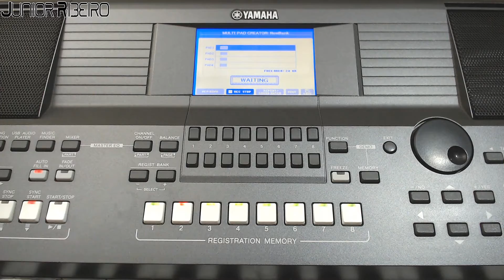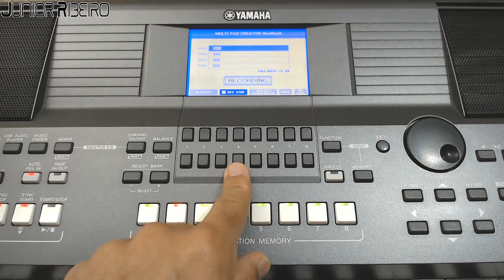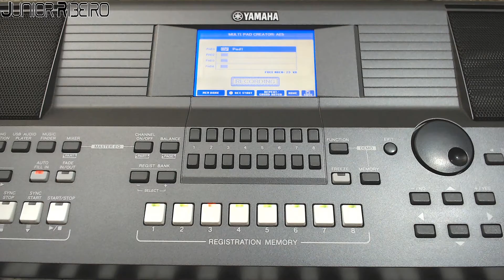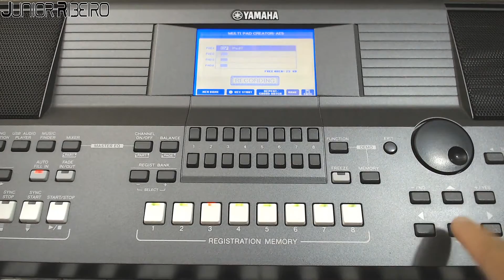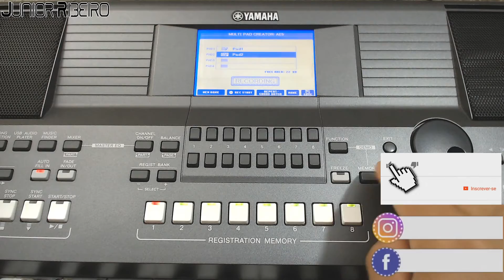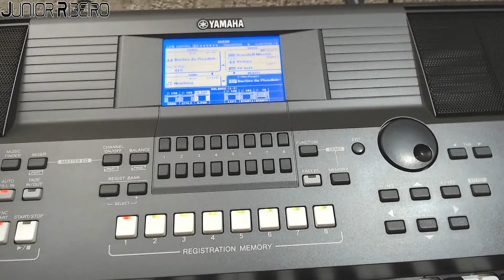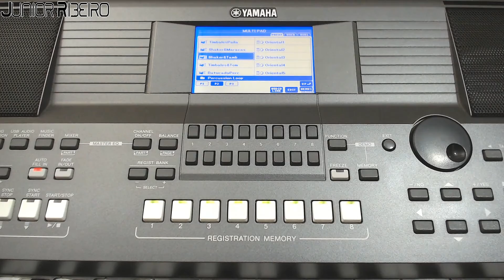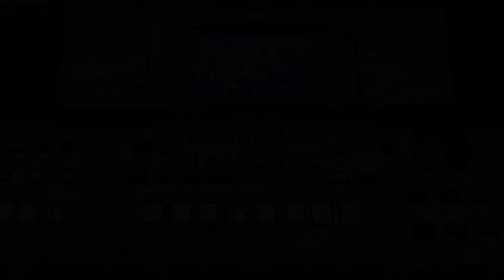APRENDA A GRAVAR SEUS MULTIPADS PARA SOLOS E FRASES NO S670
Nesse tutorial vou ensiná-los a gravar seus próprios multipads, e assim facilitar suas gravações em estúdios ou até mesmo em shows. Pois essa função permite você gravar solos, frases e até mesmo vinhetas.
mas para isso veja o vídeo completo para sanar todas as suas dúvidas sobre a função multipad...